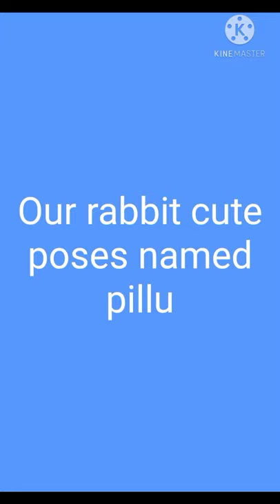our rabbit cute poses